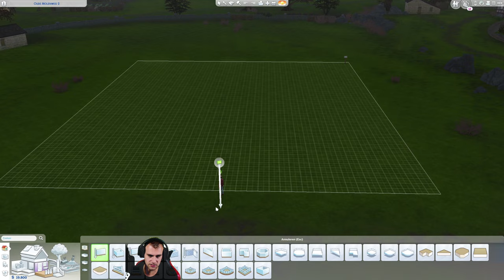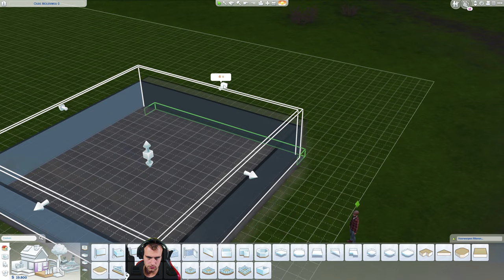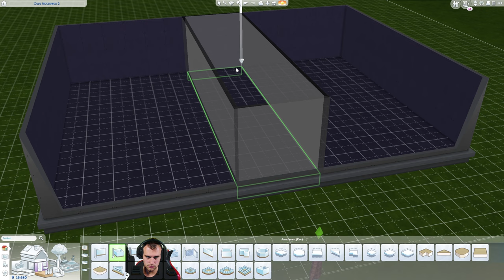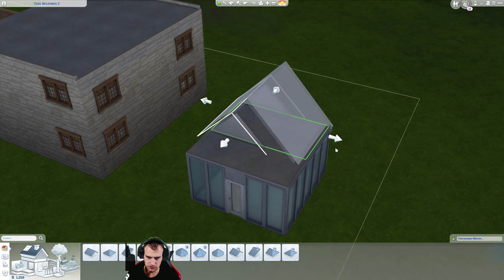'BOB DE BOER WORD BOER!'